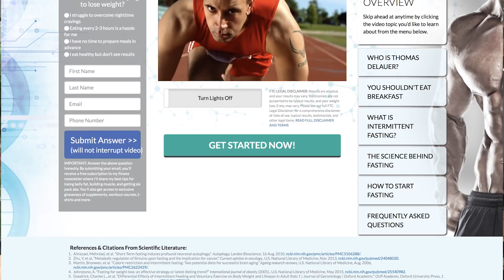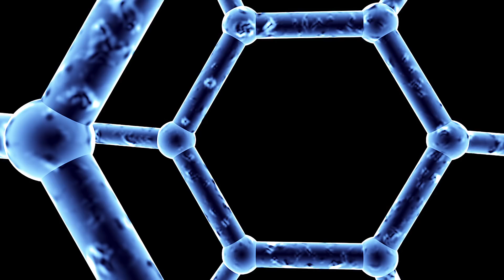Intermittent Fasting TRIGGERS Cravings & Hunger: Myth Debunked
Lowered Blood Sugar

High carb consumption is a trigger for sugar cravings as eating high amounts of carbs spikes your blood sugar levels - this, in turn, causes your body to release insulin, which causes your blood sugar to crash

A crash in blood sugar results in cravings for sugar since your body is trying to raise its blood sugar levels back to normal, if you lower your carb intake over time, your blood sugar will level out and stabilize - eventually, no crashes will occur and sugar cravings will cease

Whilst in a fasted state, no carbs are coming into your system, hence no blood sugar spikes and subsequent falls

Fasting & Ghrelin

First study looks at how ghrelin, generally speaking, follows a circadian pattern, and the second shows the longer the fast, the less ghrelin is produced

Study - European Journal of Endocrinology

24-h ghrelin profiles were studied in six healthy volunteers - an increase and spontaneous decrease in ghrelin were seen at the timepoints of customary meals, and ghrelin was secreted in a pulsatile manner with approximately 8 peaks/24 h

More specifically, researchers found that ghrelin levels are lowest at approximately 8:00 - 9:00 in the morning

Note: Circadian rhythm studies consistently find that hunger is lowest first thing in the morning, also generally the longest period of the day where you have not eaten. This reinforces the fact that hunger is not simply a function of not having eaten in a while

The 3 highest peaks of ghrelin corresponded to lunch, dinner and the next day’s breakfast, but ghrelin did not gradually increase

After the initial wave of hunger, it recedes, even if you don’t eat - ghrelin showed a “spontaneous decrease after approximately 2 h without food consumption” (suggests that hunger comes in waves)

Note: ghrelin does seem to have a learned component since all these subjects were used to eating 3 meals per day

Study - The Journal of Clinical Endocrinology and Metabolism

In this study, 33 subjects had their ghrelin measured over 84 hours of fasting - over the 3 days of fasting, ghrelin gradually decreased,  despite subjects not having eaten for the past 3 days

Fasting & Dopamine

A study published in the Journal of Neurophysiology found that (in mice) fasting caused a change in the properties of somatodendritic dopamine release within the VTA by increasing dopamine release

In other words, fasting altered the properties of somatodendritic dopamine release within the VTA by increasing dopamine release

Dopamine & Cravings

When you repeatedly do something that releases dopamine in the reward system, like eating sugary foods, your dopamine receptors can start to down-regulate

When the brain sees that the amount of dopamine is too high, it begins removing dopamine receptors to keep things balanced

When you have fewer receptors, you need more dopamine to reach the same effect, which causes people to start eating more junk food to reach the same level of reward as before - this is called tolerance

If you have fewer dopamine receptors, you will have very little dopamine activity and start to feel unhappy when you don't get your junk food "fix" - this is called withdrawal

A true craving is about satisfying the brain's need for dopamine - it has nothing to with the body's need for energy or nourishment

-Thomas

References

1) Natalucci G , et al. (n.d.). Spontaneous 24-h ghrelin secretion pattern in fasting subjects: maintenance of a meal-related pattern. - PubMed - NCBI.

2) Espelund U , et al. (n.d.). Fasting unmasks a strong inverse association between ghrelin and cortisol in serum: studies in obese and normal-weight subjects. - PubMed - NCBI.

3) Sumithran P , et al. (n.d.). Ketosis and appetite-mediating nutrients and hormones after weight loss. - PubMed - NCBI.

4) Acute fasting increases somatodendritic dopamine release in the ventral tegmental area. (n.d.). Retrieved